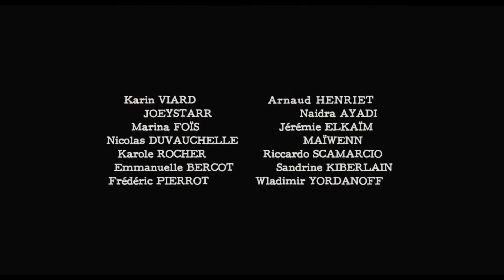Polisse – Bande Annonce VF - 2011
Avec Karin Viard, JoeyStarr, Marina Foïs, Nicolas Duvauchelle, Maïwenn, Karole Rocher
Réalisateur : Maïwenn
Genre : Drame
Durée : 2h07
Date de sortie cinéma : 19 octobre 2011

Synopsis :
Le quotidien des policiers de la BPM (Brigade de Protection des Mineurs) ce sont les gardes à vue de pédophiles, les arrestations de pickpockets mineurs mais aussi la pause déjeuner où l’on se raconte ses problèmes de couple ; ce sont les auditions de parents maltraitants, les dépositions des enfants, les dérives de la sexualité chez les adolescents, mais aussi la solidarité entre collègues et les fous rires incontrôlables dans les moments les plus impensables ; c’est savoir que le pire existe, et tenter de faire avec… Comment ces policiers parviennent-ils à trouver l’équilibre entre leurs vies privées et la réalité à laquelle ils sont confrontés, tous les jours ? Fred, l’écorché du groupe, aura du mal à supporter le regard de Melissa, mandatée par le ministère de l’intérieur pour réaliser un livre de photos sur cette brigade.